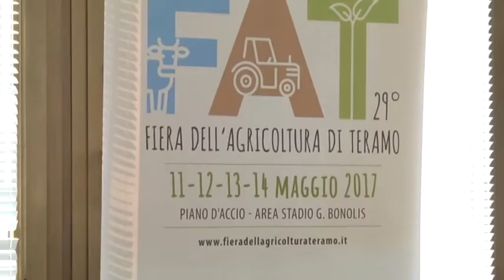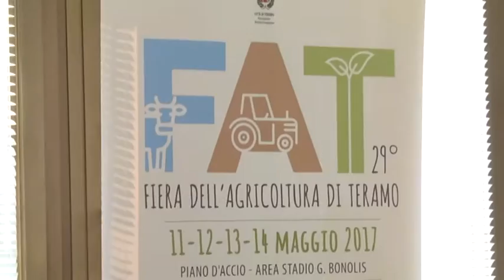TELEPONTE - Anche l'istituto Rozzi parteciperà alla fiera dell'agricoltura